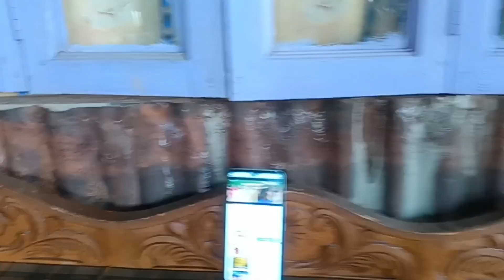Halka Sano Momo Banako Vlog....!!